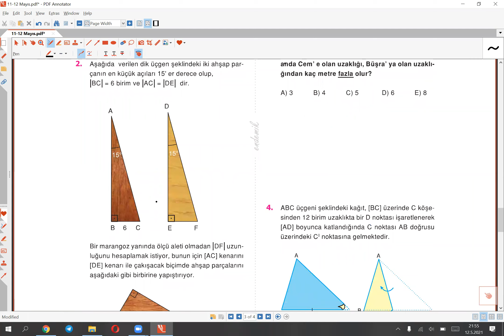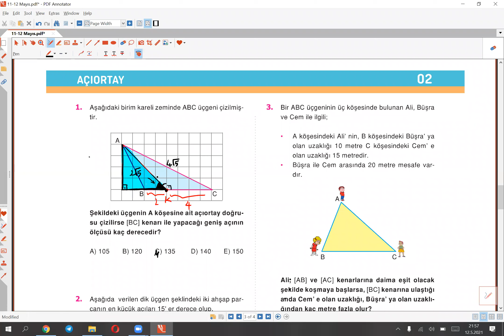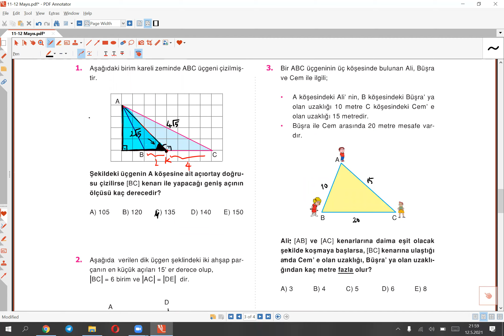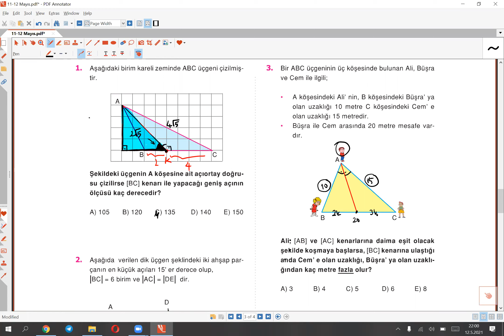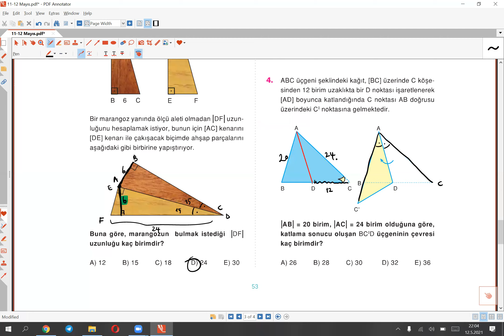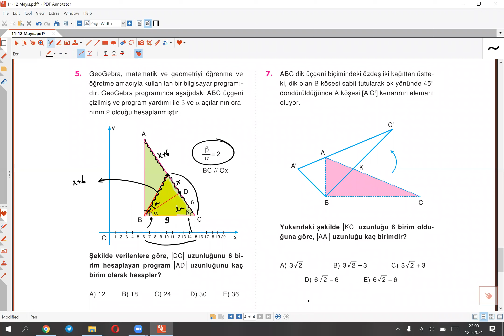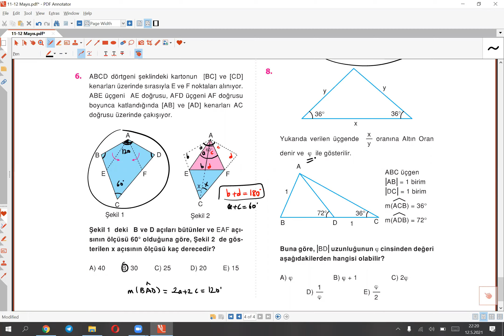Endemik Yeni Nesil Geometri Açıortay Test-2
Endemik Yayınları Yeni Nesil Geometri Kitabının Açıortay 2. Testi soru çözümleri. (Bir Zoom ders kaydıdır.)